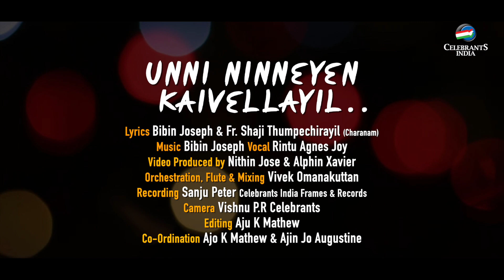Unni Ninneyen | Christmas Song | Rintu Agnes Joy | Bibin Joseph | Fr Shaji Thumpechirayil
NEW MELODIOUS CHRISTMAS SONG 2020 | UNNI NINNEYEN KAIVELLAVIL

                    ♫ Song Details ♫
♪ Lyrics : Bibin Joseph | Fr. Shaji Thumpechirayil (Charanam)
♪ Vocal : Rintu Agnes Joy
♪ DOP : Vishnu PR Celebrants
♪ Orchestration, Flute & Mixing : Vivek Omanakuttan
♪ Editing & Desing : Aju K Mathew
♪ Recording : Sanju Peter
♪ Studios : Celebrants India Frames & Records
♪ Video Produced By : Nithin Jose & Alphin Xavier
♪ Banner : Celebrants India